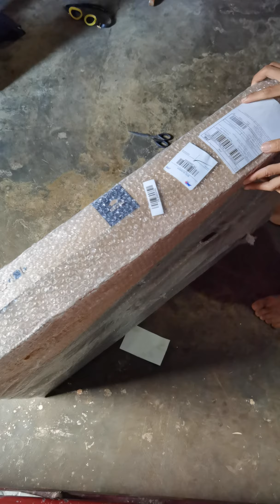Tv murah unboxing android tv tcl 32 inch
Unboxing android tv tcl 32 inch. Bisa untuk menonton tv berbagai channel digital. Untuk mendengarkan musik, menonton netflix, menonton youtube anak